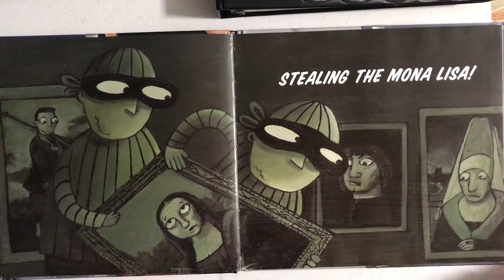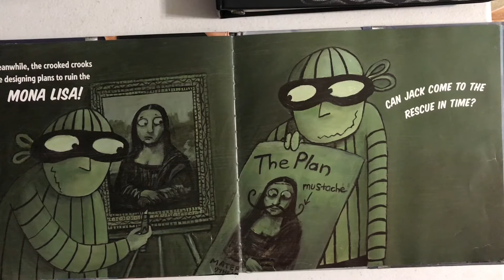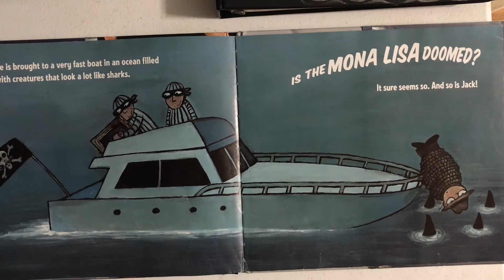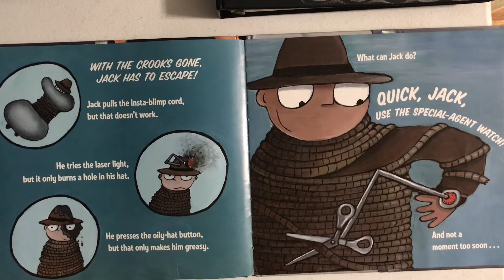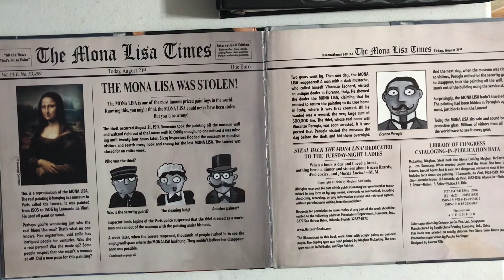Steal Back the Mona Lisa Read Aloud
In this video I am reading the book "Steal Back the Mona Lisa", by Meghan McCarthy.